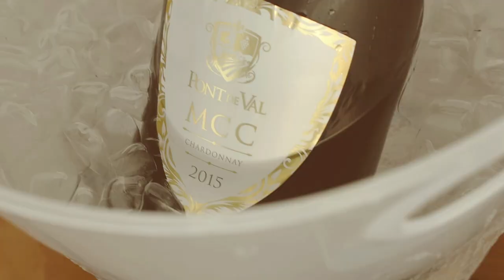Exclusive Vaal River Boat Cruises with a Photographer - only with Dragonfly Luxury